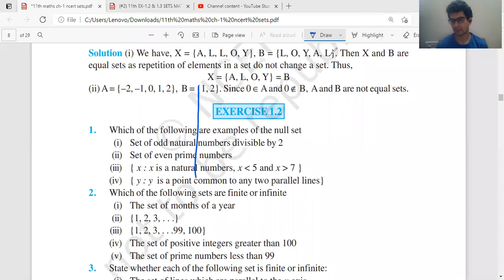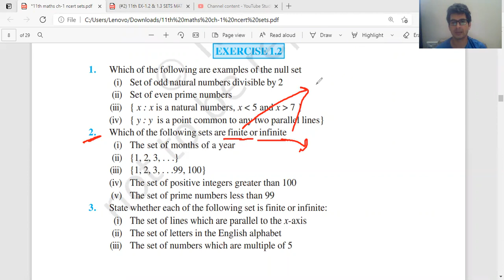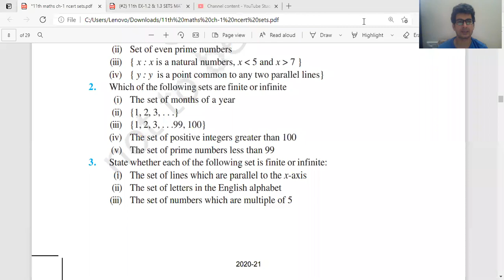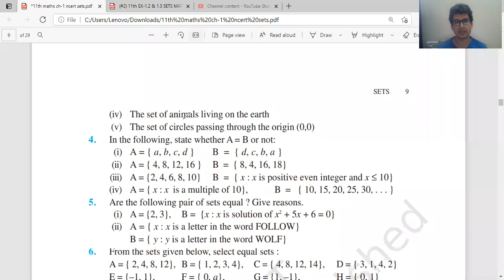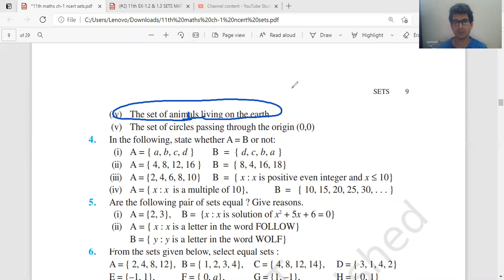EX-1.2 || CH-1 || SETS || CLASS-11th || MATHS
If u hav any doubt  from this lecture then share on my watsapp number 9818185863

For live online classes

9th & 10th (Maths & Sci)

11th & 12th(Maths,Accounts,Bst & Economics)

call or watsapp your query on 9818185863